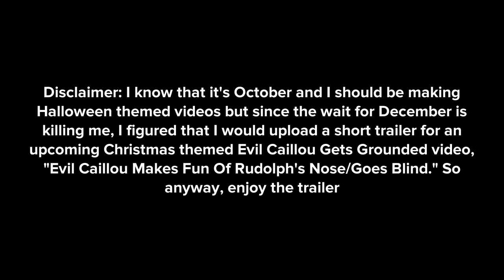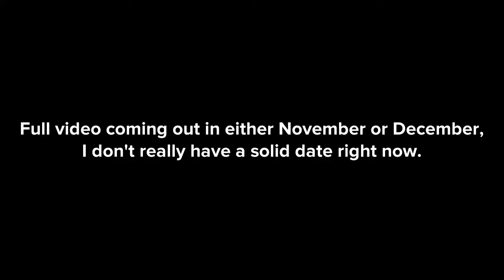(Disclaimer In The Beginning) Evil Caillou Makes Fun Of Rudolph’s Nose/Gets Blind (Trailer)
Characters
Evil Caillou